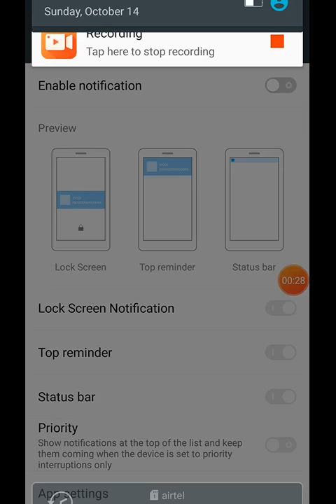How to disable Whatsapp notification/how to disable pop up notification of whatsapp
disable whatsapp